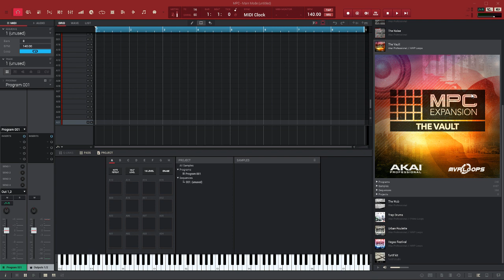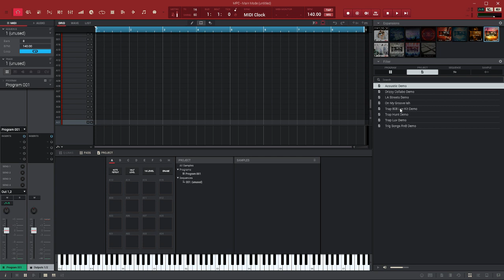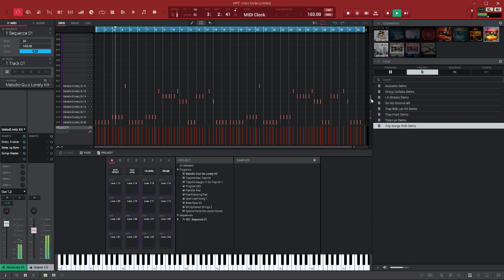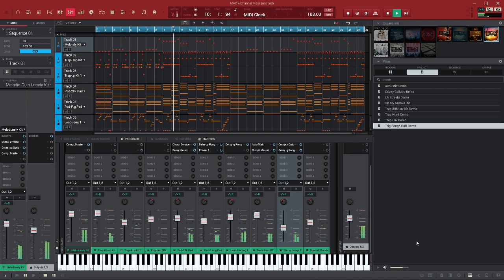MPC SOFTWARE 2 THE VAULT AKAI MPC EXPANSION